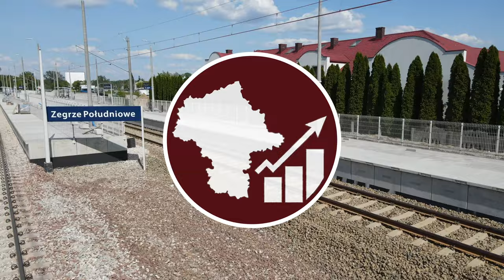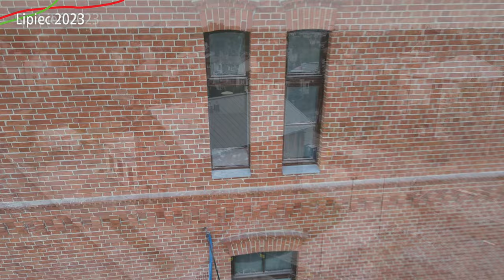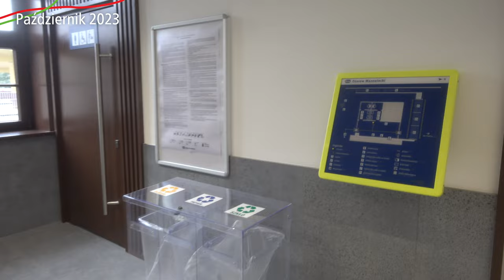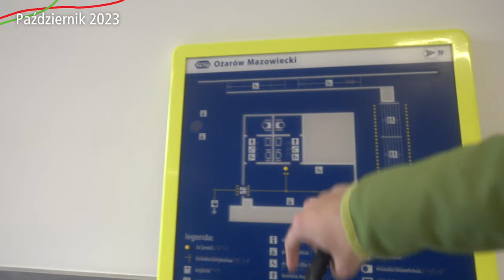#74 Już jest ukończony nowy dworzec kolejowy Ożarowa Mazowieckiego, a jak wyglądała przebudowa? - MI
Czas podsumować roczną przebudowę Dworca kolejowego Ożarów Mazowiecki. Co ciekawe choć sama inwestycja jest gotowa, nie oznacza to że wszystko udało się zrealizować i wszystko już działa…

Spis Treści
00:00 Początek
00:19 Intro
00:43 Wstęp
01:35 Ujęcia w czasie z bliska w czasie
08:23 Ujęcia z bliska nowego dworca
11:11 Wnętrze dworca
12:42 Przeloty w czasie
13:47 Informacje o nowym Dworcu
15:20 Zakończenie
16:18 Outro